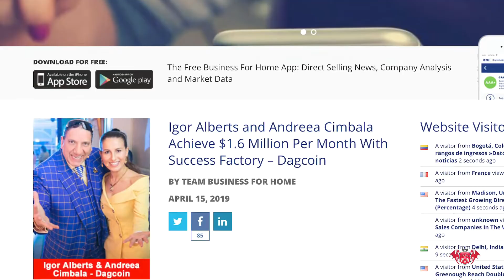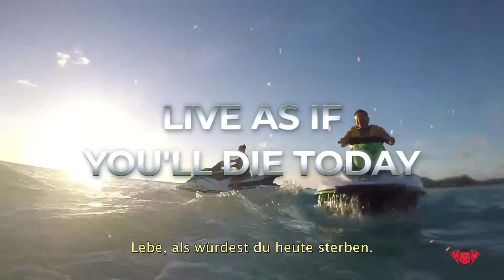Andreea Cimbala - personifizierte Kraft und Power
Andreea Cimbala, eine Ikone an Power, Disziplin, Magie und Ergebnissen. Während ihrer gesamten Karriere hat sie ihren Hunger, immer besser und besser zu werden, unter Beweis gestellt, zusammen mit ihrer Familie, die ihre treibende Kraft ist.